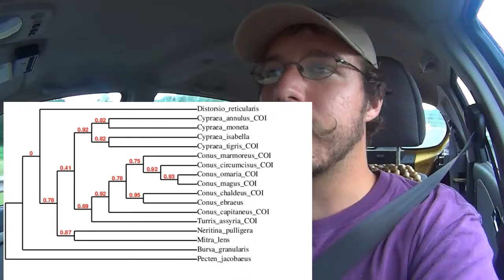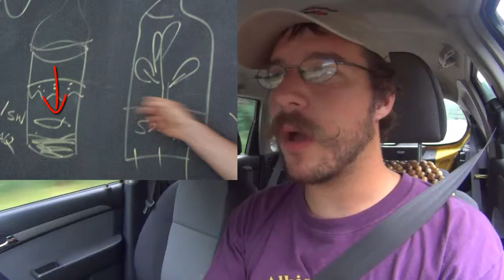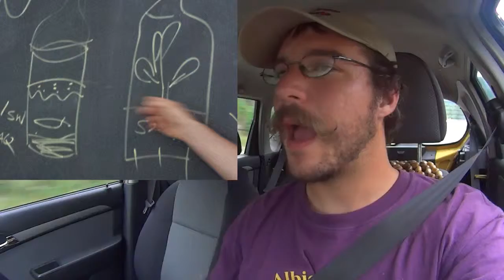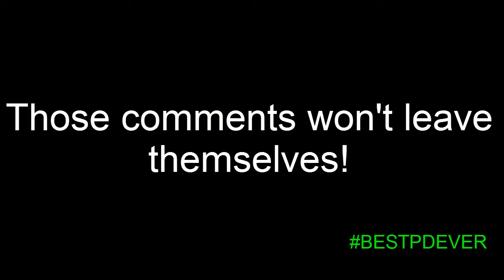Day 2 Reflections from the BESTPDEVER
My Thoughts after the Second Day of the Evolution Education Teachers Workshop at the UVa MLBS. Recorded on the drive home!